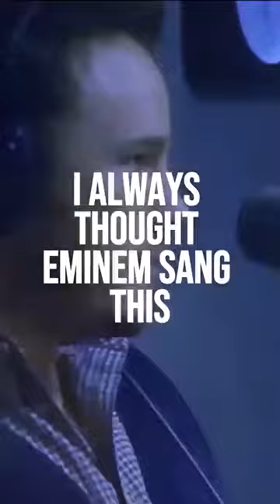Chris Pratt Is #1 Ranked Rapper US